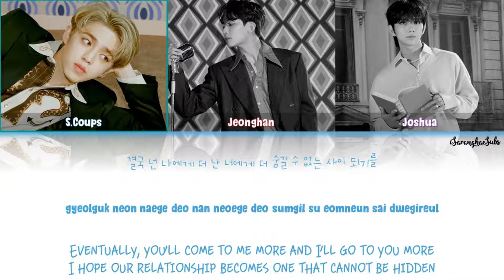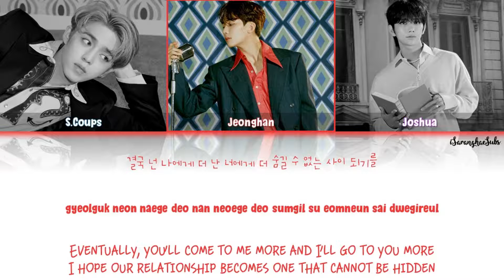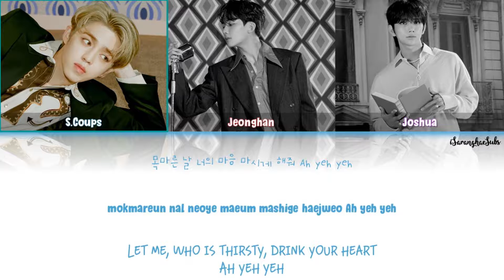SEVENTEEN – AH! LOVE [Color Coded Han|Rom|Eng]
Video by iSaranghaeSubs

Lyrics: S.COUPS (SEVENTEEN), 정한 (SEVENTEEN), 조슈아 (SEVENTEEN), WOOZI (SEVENTEEN), BUMZU
Composer: WOOZI (SEVENTEEN), BUMZU, 박기태 (PRISM FILTER)
Arranger: BUMZU, 박기태 (PRISM FILTER)